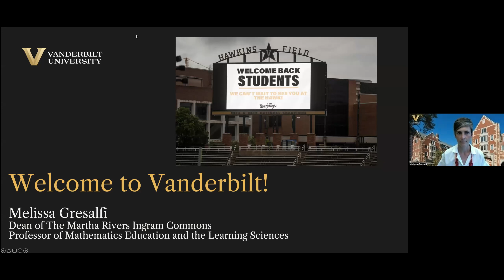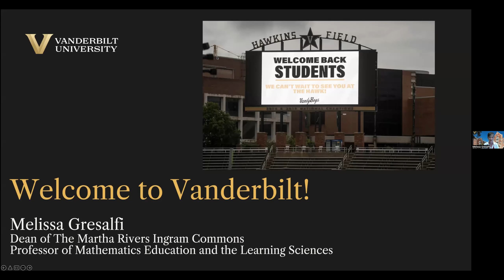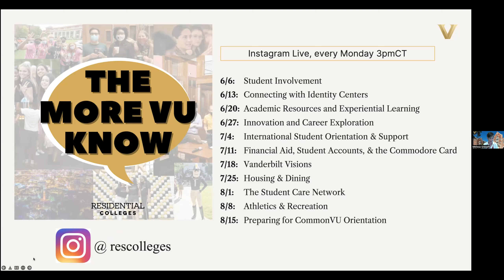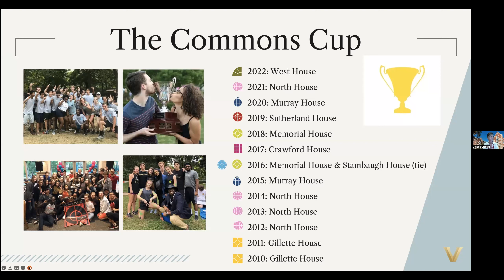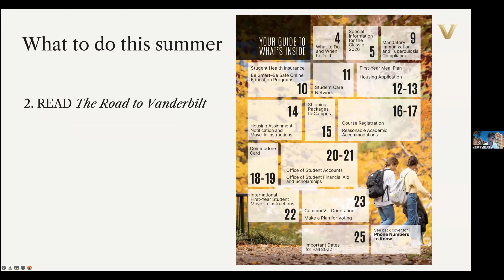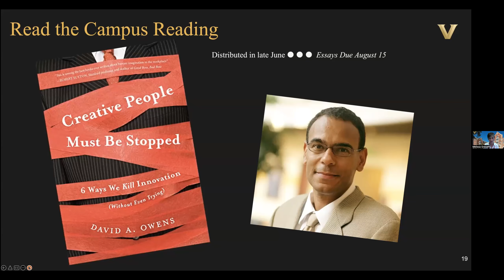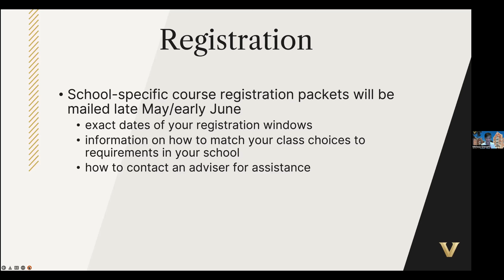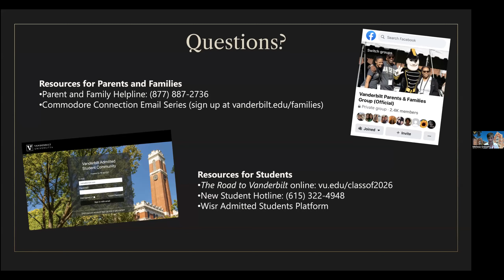Welcome to the Vanderbilt Family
Dean of The Ingram Commons Melissa Gresalfi welcomes members of the Class of 2026 and their parents and families. In this webinar, Dean Gresalfi provides an overview of the checklist of items each student should plan to complete prior to arriving in the fall. She outlines essential information found in The Road to Vanderbilt and answers questions live.